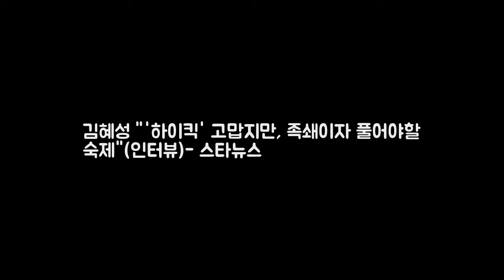김혜성 하이킥 고맙지만 족쇄이자 풀어야할 숙제 DKO 뉴스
사진제공=나무엑터스 배우 김혜성(29)이 최근 출연한 KBS 2TV 수목 드라마 매드독과 과거 자신을 스타덤에 올려놓았던 MBC 시트콤 거침없이 하이킥에 대해 남다른 의미를 부여했다. 김혜성은 4일 서울 강남구 논현동 나무엑터스 사무실에서 매드독 종영 인터뷰를 가졌다.